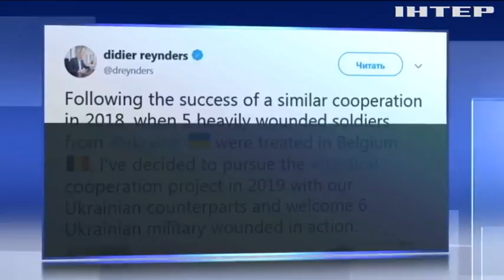Бельгія прийме на лікування поранених українських військових